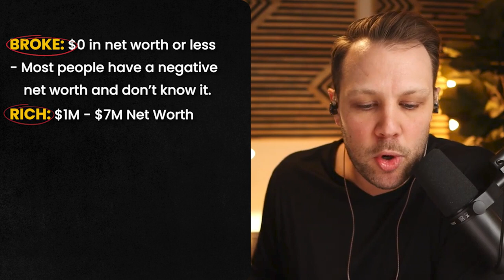The 13 Differences Between Broke, Rich, and Really Rich!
In this episode of the Personal Finance Podcast, we're gonna talk about the 13 differences between broke, rich and really rich.

Thanks to Our Amazing Sponsors for supporting The Personal Finance Podcast.

Chime: Start your credit journey with Chime. Sign-up takes only two minutes and doesn’t affect your credit score. Get started at chime.com/

Shopify: Shopify makes it so easy to sell. Sign up for a one-dollar-per-month trial period

Policygenius: This is where I got my term life insurance. Policygenius is made so easy. To get your term policy go to policygenius.com and make sure your loved ones are safe.

Healthy Cell: The best way to get your vitamins and nutrients based on your goals. I take one pouch every day to perform my best mentally and feel better physically. Get all the nutrients your body needs today!

 Links Mentioned in This Episode:
- Financial Samurai Blog: The Rise Of Stealth Wealth: Ways To Stay Invisible From Society If You Have Money
- The Stairway to Wealth (Where to Put Your Money In Order!)

 FREE GUIDES:
The Stairway to Wealth: The Order of Operations for your Money